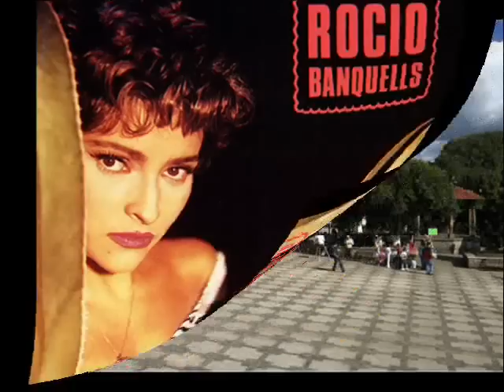Rocio Banquells Canta con Mariachi Rayando el sol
Cancion del Maestro Manuel M.Ponce